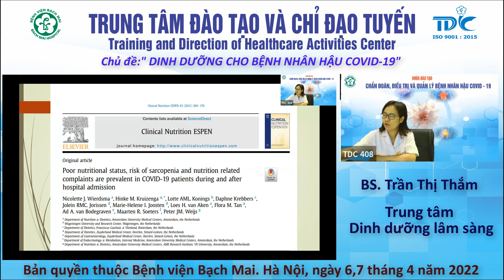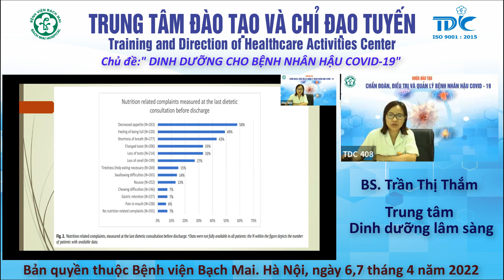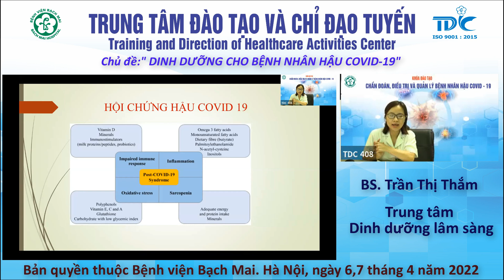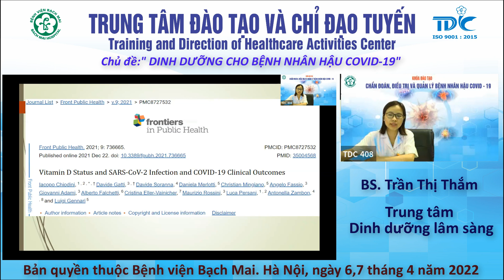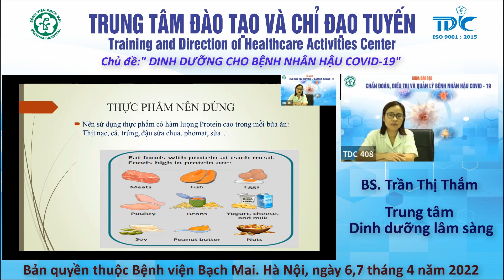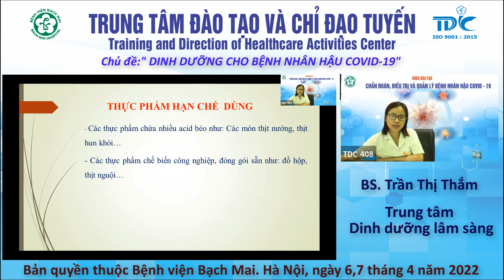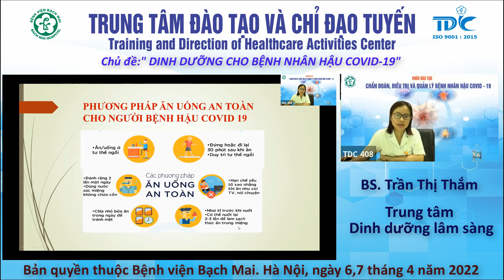Dinh dưỡng cho bệnh nhân hậu COVID-19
Bs. Trần Thị Thắm
Trung tâm Dinh dưỡng lâm sàng, Bệnh viện Bạch Mai